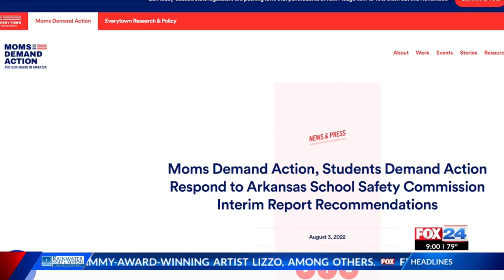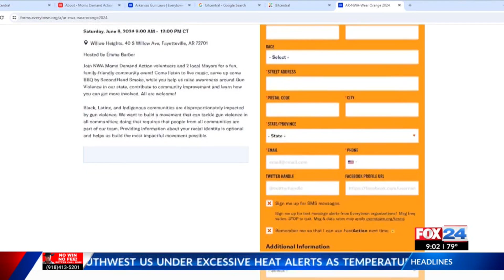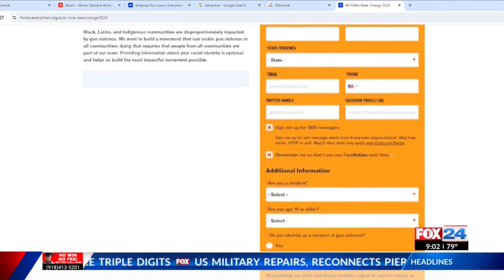Wear Orange Weekend kicks off in Fayetteville